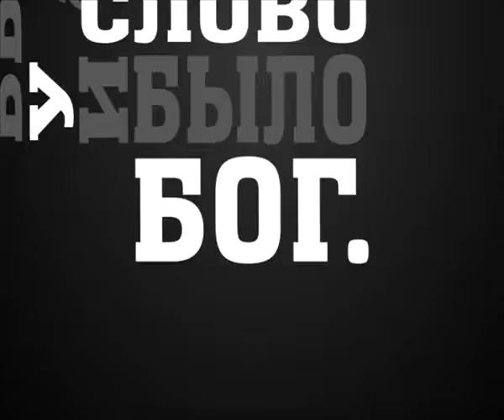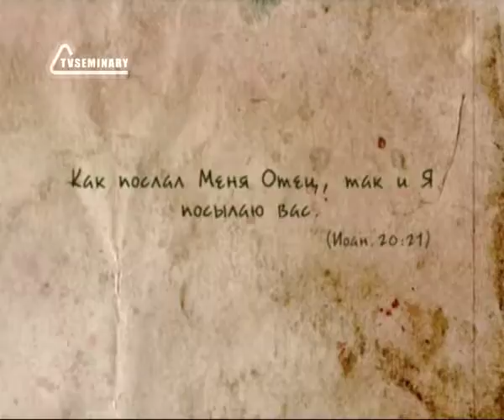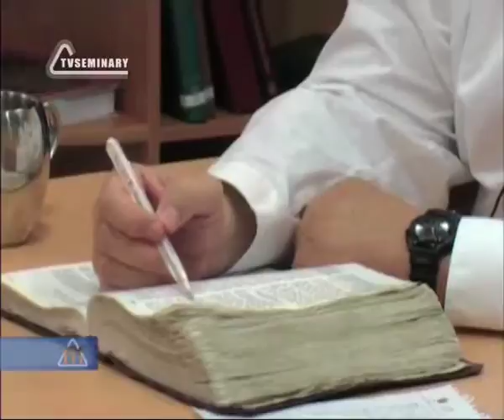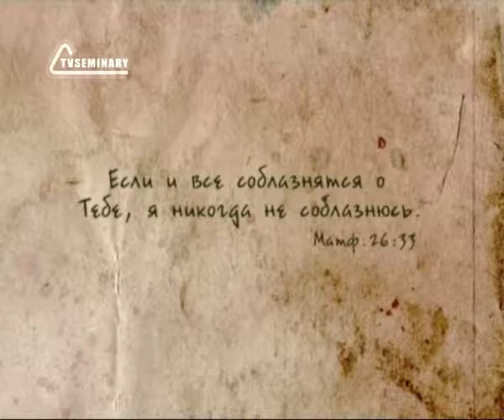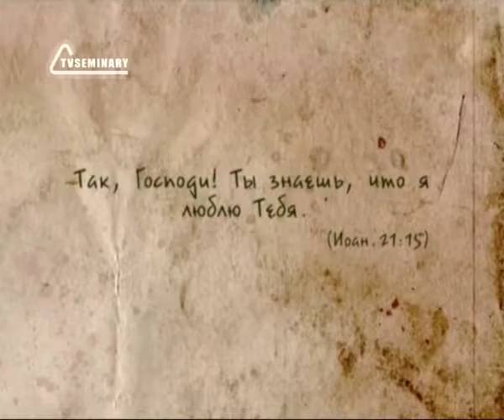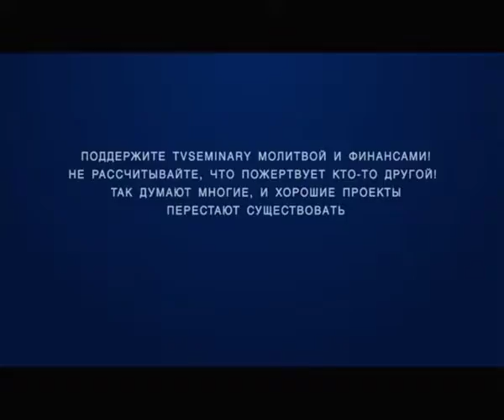BS237 Rus 60 Эпилог Иисус ободряет Петра